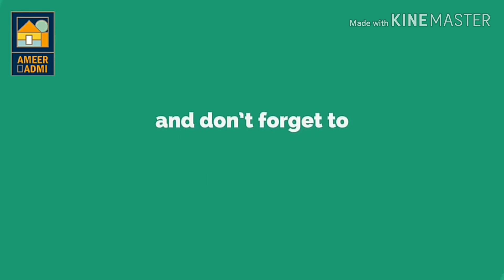Theme Park Opening | Bahria Adventure Land Karachi | Ameer Admi Presentation